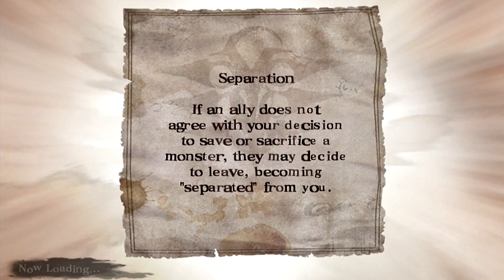Let's Play Soul Sacrifice PS VITA - Part 143 - Forgotten Pacts - Hour Of Chartreuse - Werewolf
Let's Play Soul Sacrifice PS VITA - Part 143 - Forgotten Pacts - Hour Of Chartreuse - Werewolf - Complete within 5 minutes

Soul Sacrifice Sony Playstation Vita (PS VITA) English Let's Play / Walkthrough / Playthrough / Gameplay - 1080P

Recorded using a PS Vita capture card which is a modded PS Vita console.

My let's play of this game will NOT contain any CGI cutscenes due to copyright reasons and it will mostly be a blind Let's Play.

This Let's Play will consist of ONLINE / MULTIPLAYER / CO OP gameplay as well as SOLO / SINGLE PLAYER gameplay.

Video features;
Forgotten Pacts - Hour Of Chartreuse - Werewolf
Magic skills

I have already done a playthrough of the JAPANESE DEMO of this game and if you wish to check that out then here is the playlist;